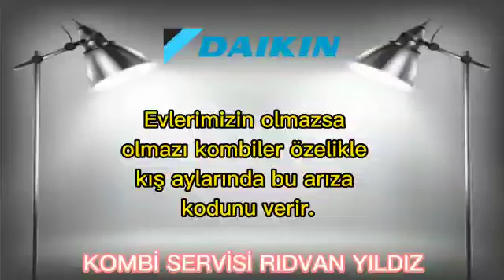Daikin Kombi Hb Hata Kodu Nedir? Nasıl Giderilir?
Değerli tüketiciler merhabalar umarım bu video sizlere yardımcı olmuştur daikin kombi arıza giderimi için yapmış olduğumuz bu videoda anlatığımız tüm işlemleri yaparak sorunuzu gidereceksiniz daha fazla bilgi için

Daikin Kombi Arıza Kodları
10-65 : Gaz valfi sorunu. Kombiyi birkaç kez reset yapınız. Sorun çözülmezse servis çağırınız.
11-64 : Alev oluşmuyor. Gaz vanaları eğer kapalı ise açmalısınız. Gaz vanaları açıksa kombiyi birkaç kez reset yapmanız gerekir. Sorun çözülmezse servis çağırınız.
13-64 : Fan sorunu. Kombiyi birkaç kez reset yapınız. Sorun çözülmezse servis çağırınız.
16-64 : Baca gazı sıcaklığı yüksek. Kombiyi birkaç kez reset yapınız. Sorun çözülmezse servis çağırınız.
1J-64 : Isıtma suyu yüksek sıcaklık sorunu. Petek vanalarını açık olmalı. Basıncı 1,5 bara çıkarın. Sonra kombiyi birkaç kez reset yapınız. Sorun çözülmezse servis çağırınız.
80-01, 81-01: Kalorifer gidiş NTC sensöründe arıza, sensör bağlantılarında kısa devre ya da kopma, borularda nem, ana kart problemleri.
8H-67, 8H-68 : Gidiş suyu sıcaklık sensörü takılma sorunu. Cihazı birkaç kez reset yapınız. Sorun çözülmezse servis çağırınız.
E1-64 : Yanlış alev sinyali. Cihazı birkaç kez reset yapınız. Sorun çözülmezse servis çağırınız.
E1-69 : EEPROM bağlantı sorunu. Anakart arızası olabilir.
E1-74 : ADC arızası. Cihazı birkaç kez reset yapınız. Eğer arıza devam ediyorsa kombi servisi çağrılmalıdır.
H9-01 : Dış hava sensörü arızası.
HC-01 : Kullanım suyu sensör arızası.
HJ-08 : Yüksek basınç. Basıncı düşürerek deneyiniz. Eğer arıza devam ediyorsa kombi servisi çağrılmalıdır.
HJ-09 : Düşük basınç sorunu. Su basıncını 1,5 bara kadar yükseltmek gerekir. Eğer arıza devam ediyorsa kombi servisi çağrılmalıdır.
HJ-10 : Su basınç sensörü arızası. Kombi cihazı bu durumda bazen çalışır bazen çalışmaz.
J6-01 : Gidiş suyu sıcaklığı yüksek. Kalorifer vanaları açık, basınç 1,5 bar olmalı. Kombiyi birkaç kez kapatıp açın. Sorun çözülmezse servis çağırınız.
J6-20 : Dönüş suyu sıcaklığı yüksek. Cihazı birkaç kez reset yapınız. Sorun çözülmezse servis çağırınız.
J6-64 : Drift test beklemesi. Bu arıza kodu değildir. Bir süre bekleme sonucunda işlem tamamlandığında ekrandan bu kod silinecektir.
J6-65 : Başarısız drift testi. Cihazı birkaç kez reset yapınız. Sorun çözülmezse servis çağırınız.
J6-66 : Başarısız sensör testi. Cihazı birkaç kez reset yapınız. Sorun çözülmezse servis çağırınız.
JJ-64 : Baca gazı sıcaklık sensörü. Cihazı birkaç kez reset yapınız. Sorun çözülmezse servis çağırınız.
U4-67 : Reset denetimi. Arıza durumunda, kısa sürede birden fazla kapatıp açma veya resetleme işleminde görünür. Kombi cihazını şalterinden kapatıp açarsanız arıza çözülmüş olur. Sorun çözülmezse servis çağırınız.

1 Kombi Arızaları
2 Kombi Arızası
3 Kombi Termostat Arızası Nasıl Anlaşılır?
4 Kombi Çalışıyor Ama Isıtmıyor
5 Kombi Çalışıyor Petekler Isınmıyor
6 Kombi Isıtmıyor
7 Kombiden Banyoya Sıcak Su Gelmiyor
8 Kombi Banyo Suyunu Isıtmıyor
9 Kombi Sıcak Su Veriyor Ama Petekler Isınmıyor
10 Kombi Petekleri Isıtmıyor
11 Kombi Suyu Isıtıyor Petekleri Isıtmıyor
12 Kombi Musluk Suyunu Isıtıyor Petekleri